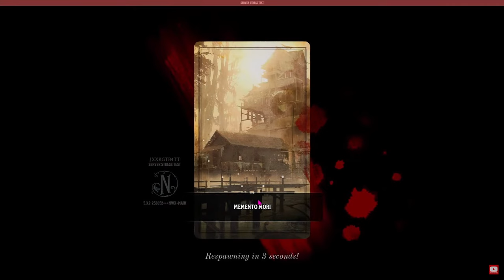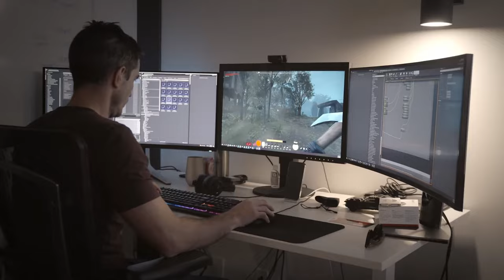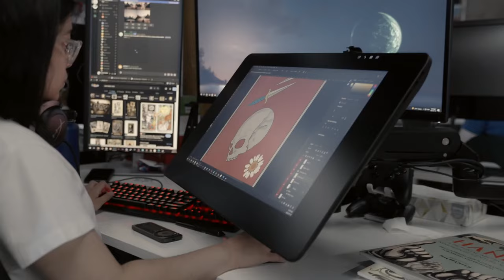STRAIGHT ANSWERS to YOUR Gameplay Questions! (Nightingale: How To)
Do you want the details on Nightingale gameplay? Here are the answers on how to understand and play the new survival game.
A SHARED WORLD SURVIVAL CRAFTING GAME: Set out on a journey of survival and adventure, into the mysterious and dangerous Fae Realms of Nightingale! Become an intrepid Realmwalker, and venture forth alone or with friends - as you explore, craft, build and fight across a visually stunning Gaslamp Fantasy world.